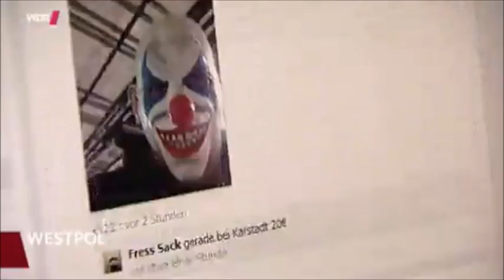[WDR Westpol 26.10.2014] Bericht über die Hooligan-Demo in Köln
Bericht über die Demo von Nazihools in Köln am 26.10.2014